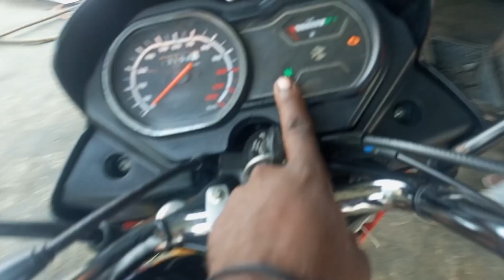Platina 100cc bike ka fuse problem / प्लेटिना बाइक का हॉर्न ना बजे तो कैसे सही करें /light